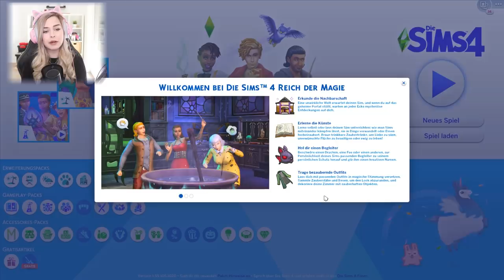OMG!⚡️ Das BESTE Pack ever! 😍 - Die Sims 4 Reich der Magie Preview | simfinity